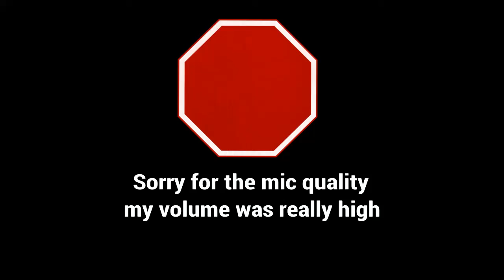90+ Subscribers Channel Update!!!